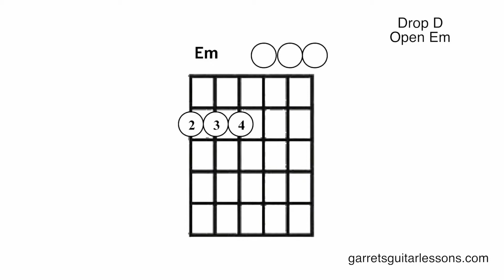Drop D - Open Em Chord